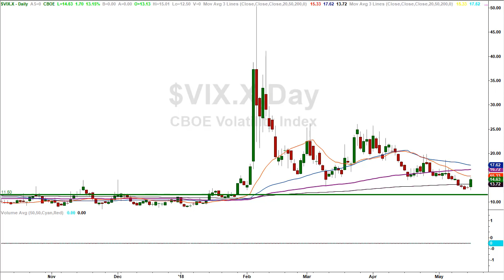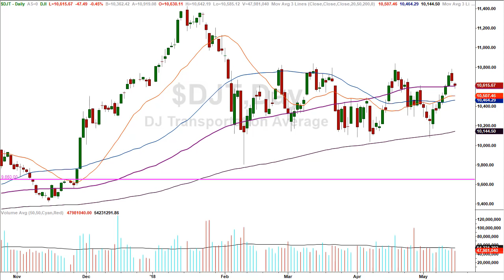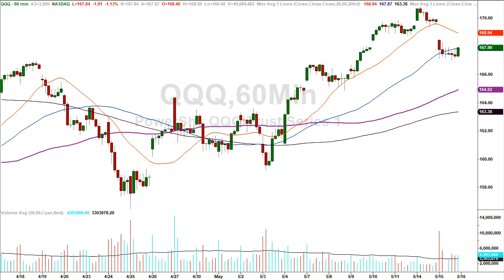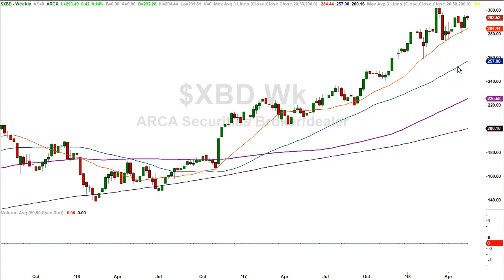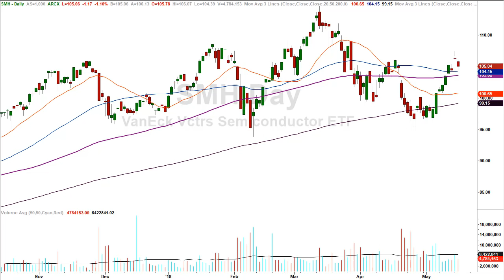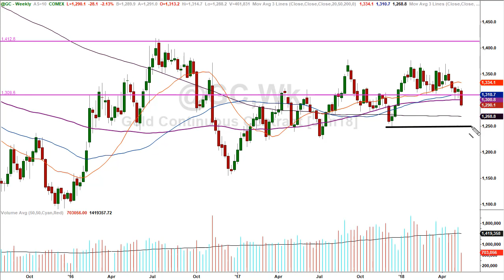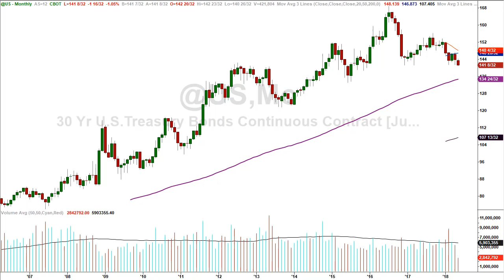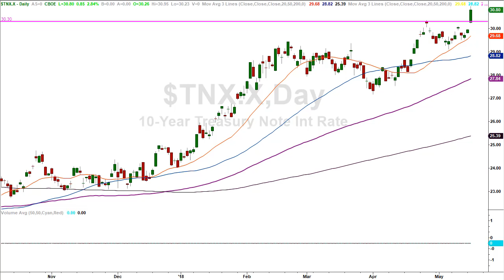Will the market respect the trend change signals?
The stock market put in a signal of a trend change on Monday.  We have certain markets with follow through to the downside, but others that remain buoyant or continue to have somewhat of a bid under them.

Remember, this is options expiration week and we could get large price swings in both directions.